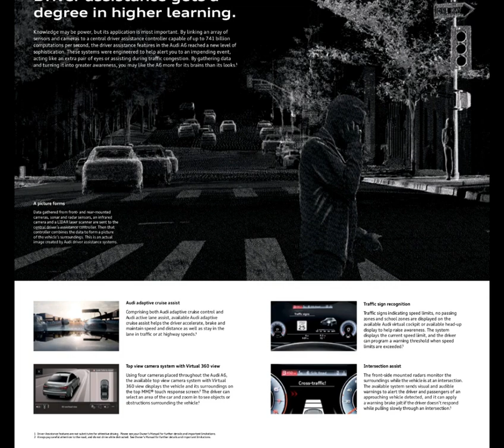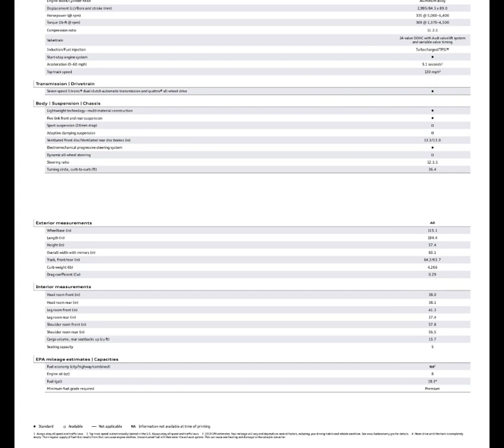经典汽车画册展示之2019年款奥迪A6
Beauty of Tech,我的宝藏汽车UP主,汽车,经典,奥迪,画册,C8,展示,德系车,奥迪A6,2019年